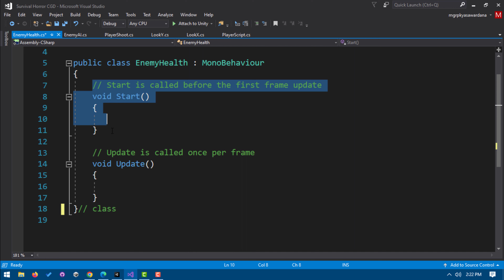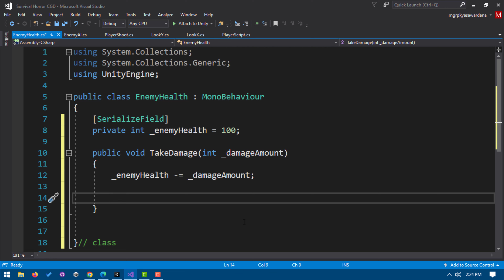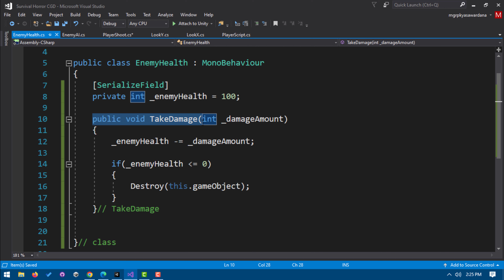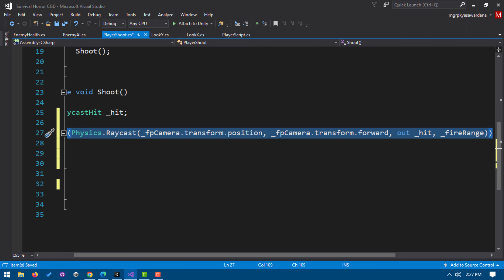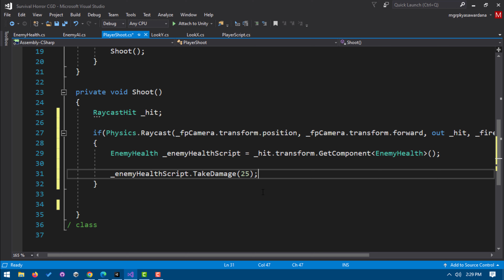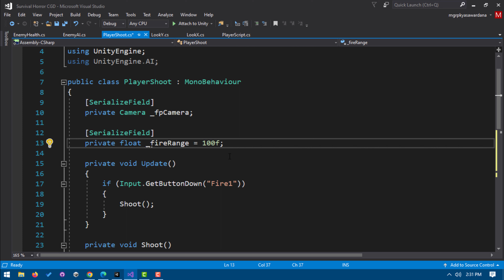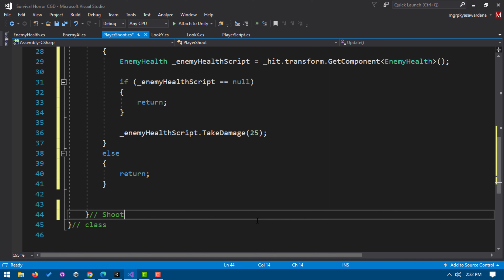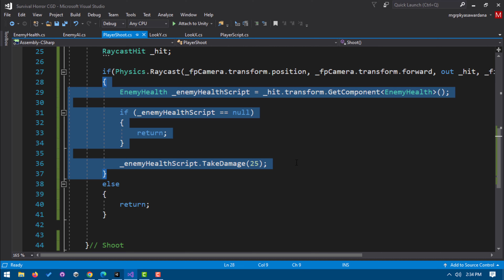FPS Survival Horror ගේම් එකක් හදමු | Episode 05 | Enemy Health | Ceylon Game Dev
Learn how to make professional video games using Unity with this comprehensive guide. By the end of this series, you will be creating your own completed FPS Survival Horror game.

Download Assets
2. RPG/FPS Industrial Set v3.0